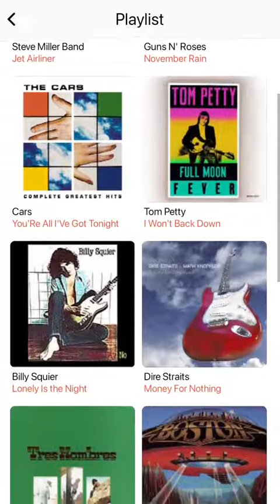Crystal Coast Pawn And Gun Commercial (2022)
Recorded on August 21, 2022 during a commercial break after The Steve Miller Band - Jet Airliner and before Eddie Money - Take Me Home Tonight.

Uses audio clips from:

Tombstone
Gran Torino
TBA
Sudden Impact
Team America: World Police
The Matrix

I don't own Crystal Coast Pawn And Gun.